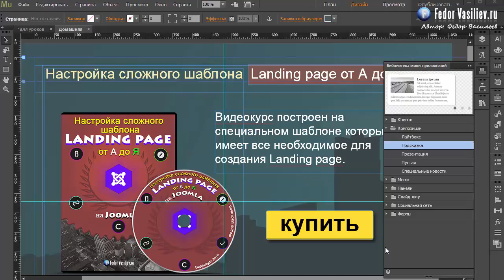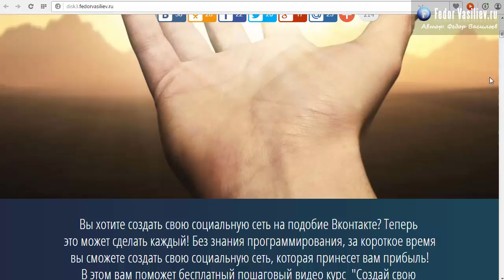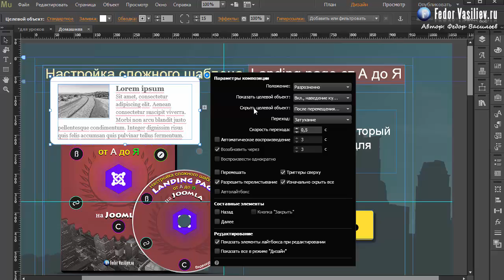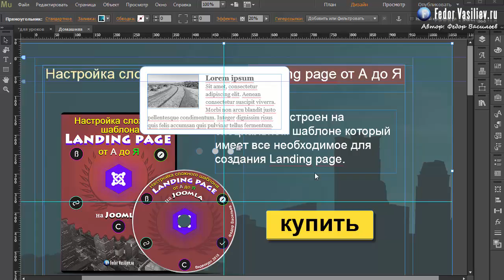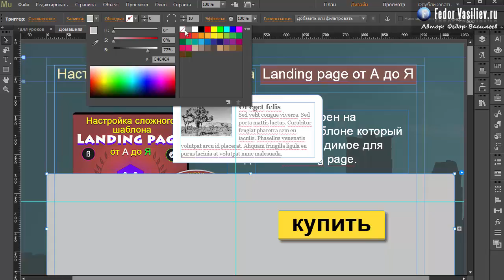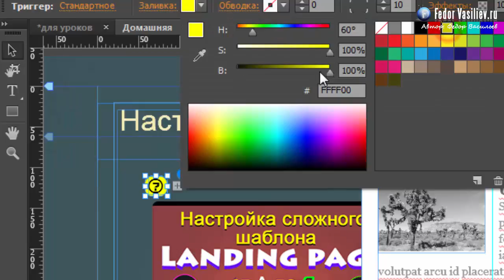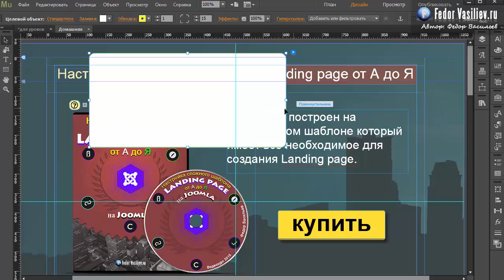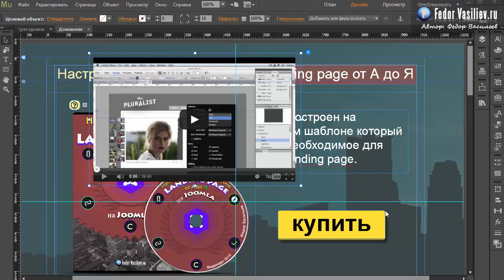26.Библиотека мини приложений "подсказка" в Adobe Muse | 2015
Из этого урока вы узнаете: как можно делать потрясающие всплывающие подсказки в Adobe Muse для вашего лендинга.